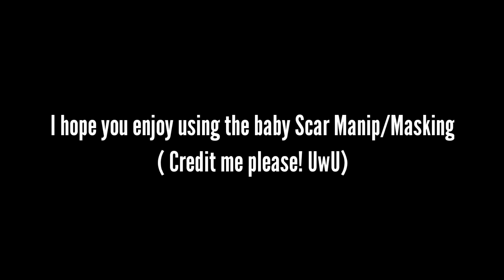Baby Scar Manip {MASKING PACK}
Hello my fellows YouTube and friends! of Scar, but as a newborn

.I  change baby Simba colour! Kinemaster Pro, and on Flipaclip for I change the background to the green screen I hope you like it!

scar Belong to The Lion King/Walt Disney (DISNEY)